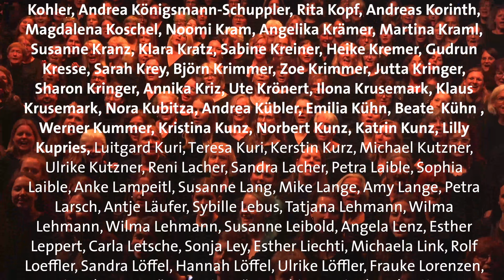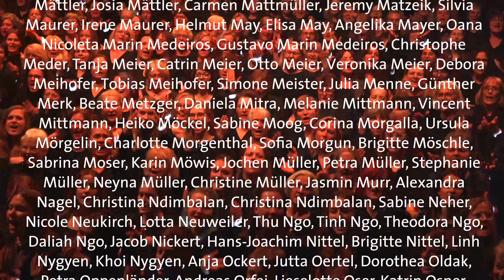Danke Rust!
Danke für dieses tolle Finale am 18.11.23 im Europa-Park in Rust! Fotos der Show und weiteres zum Chormusical Martin Luther King